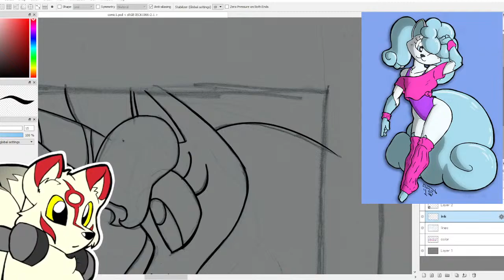Is this even a question?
My chat asked: Smash or pass Sally Acorn!